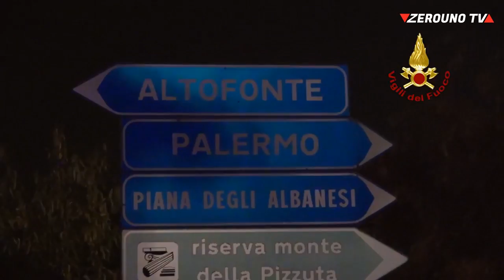Incendio alle porte di Palermo, in 400 in fuga da case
Grande paura ad Altofonte, comune alle porte di Palermo, per un vasto incendio divampato attorno alle 21 di ieri nel bosco di Moarda